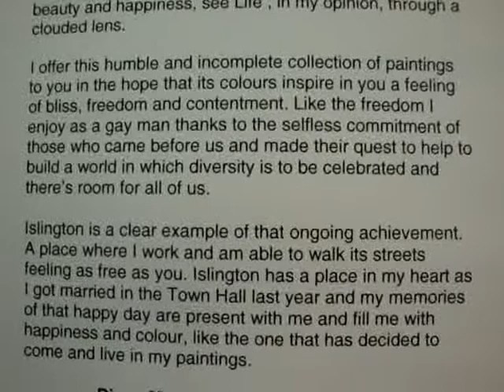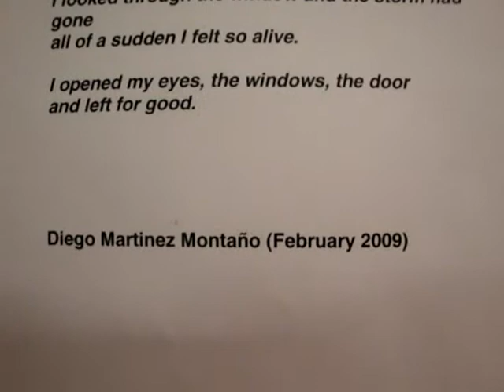Behind closed eyes Paintings by Diego Martinez London Feb 09